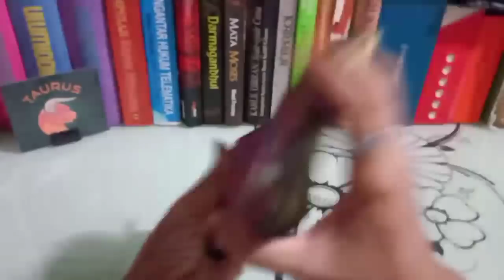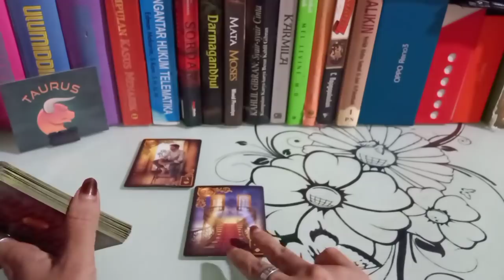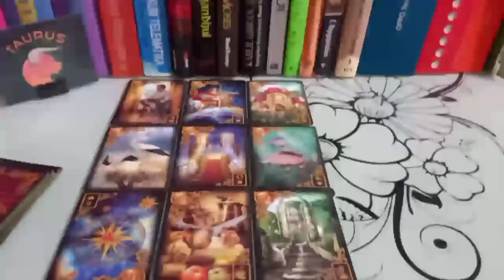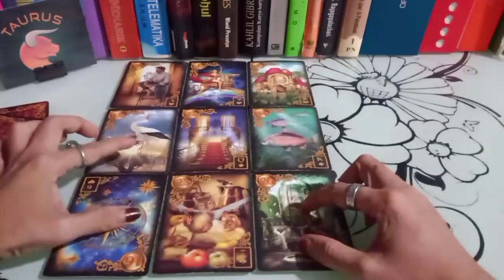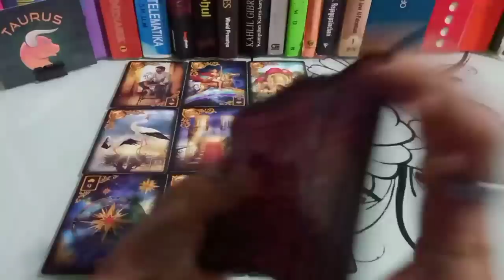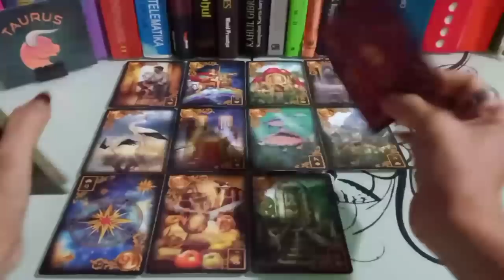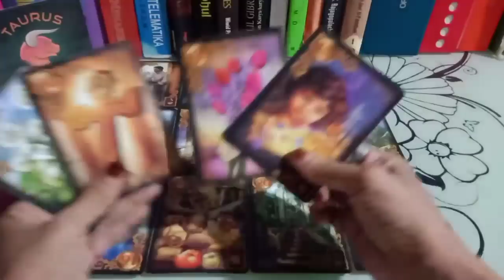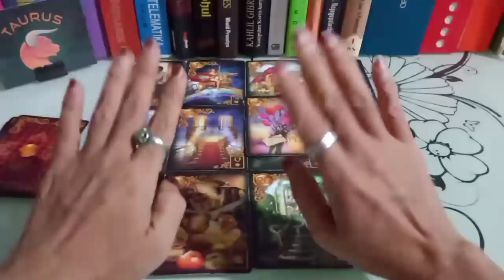TAURUS 🌹 JUNI MINGGU KETIGA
General reading